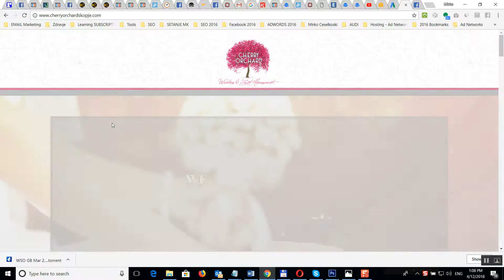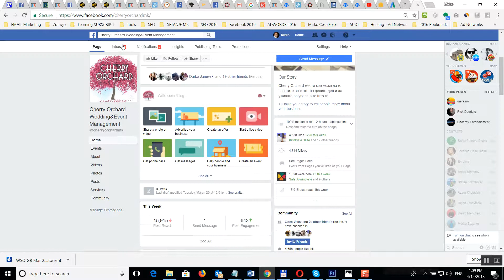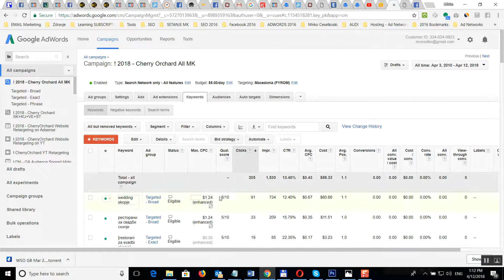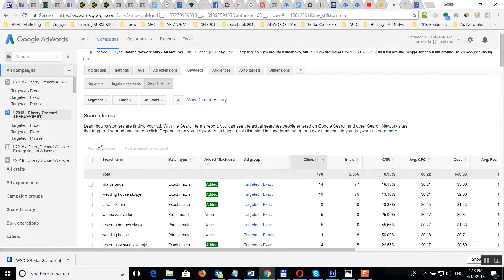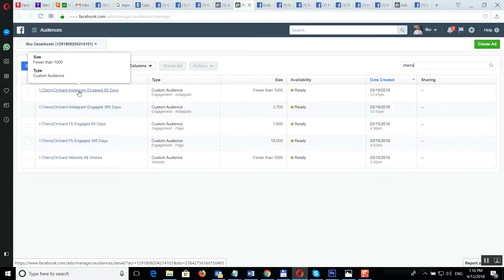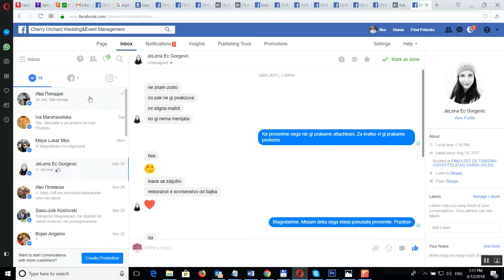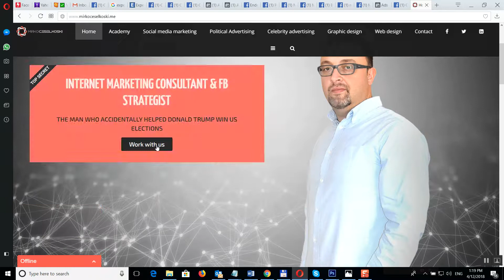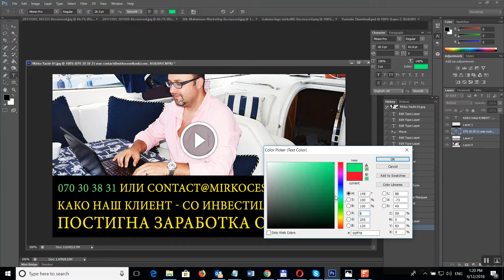✅ Како НАШ КЛИЕНТ со ИНВЕСТИЦИЈА ОД 300 Евра заработи 12 000 Евра! ✅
✅ Најбрз Начин за ПОДИГНУВАЊЕ на ВАШИОТ БИЗНИС на Следно Ниво!  ✅